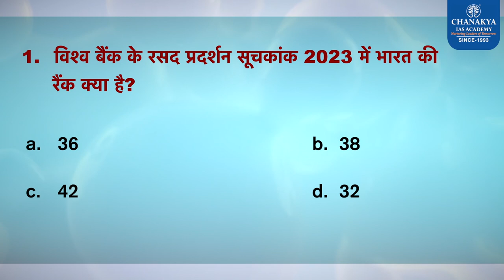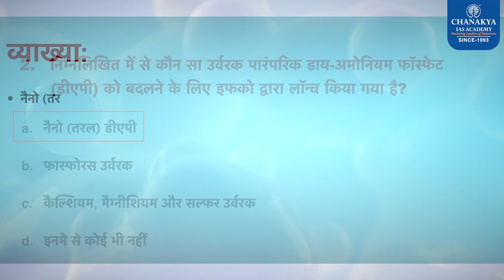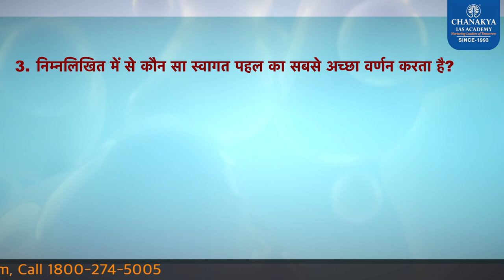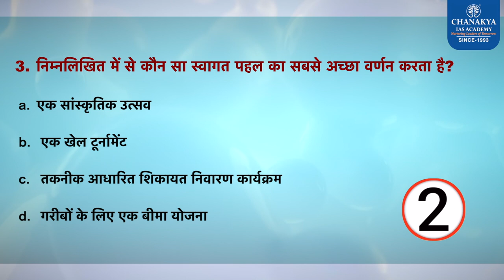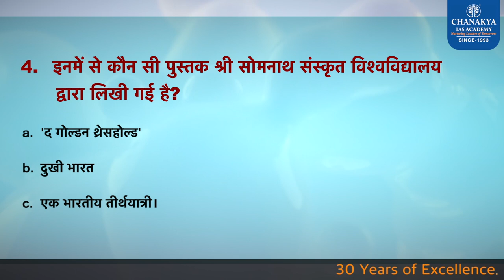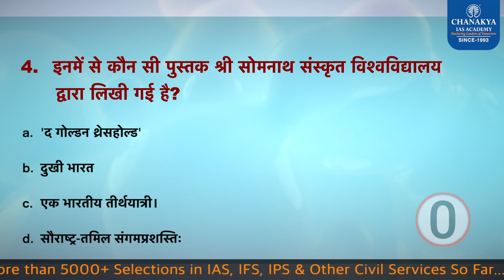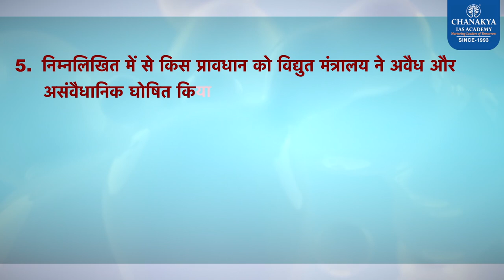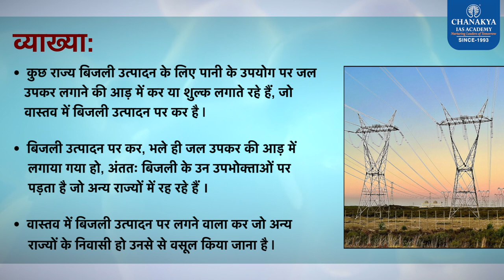27 April 2023 | Daily Current Affairs MCQs For All Exams | Most Important Questions | GK Today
We have covered all general awareness MCQs in 27th April 2023 video that are useful for all exam. Dear Viewer, Team Chanakya IAS Academy is presenting a new initiative in a Quiz format of daily current affairs.